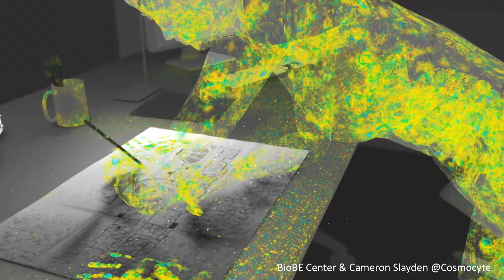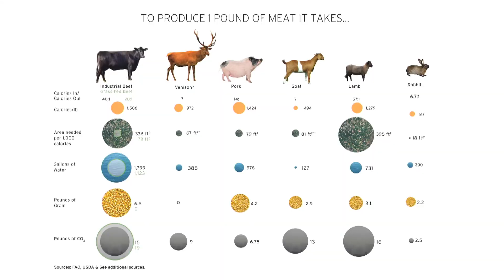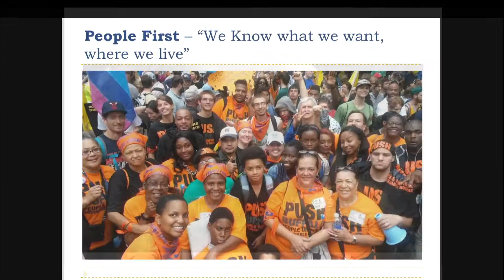Save the Date: WGBH's 2017 IdeaLab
Each year WGBH hosts its IdeaLab to educate staff and supporters on the latest in green technology, innovation and advocacy. Panels cover topics such as nature’s true value, designing greener and healthier communities, and stories of vibrant leadership. The lineup of speakers in every IdeaLab enables attendees to explore bold and practicable visions for building a positive future.